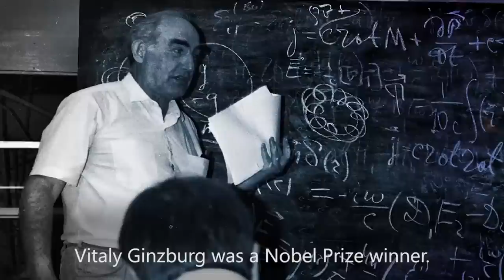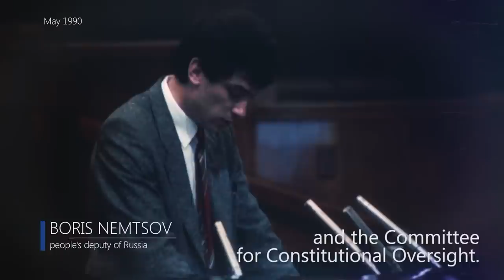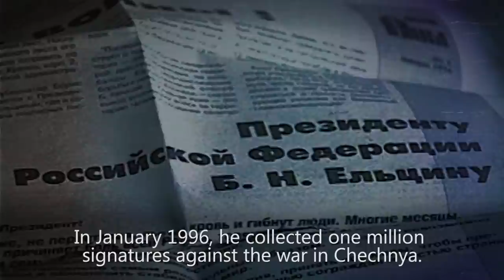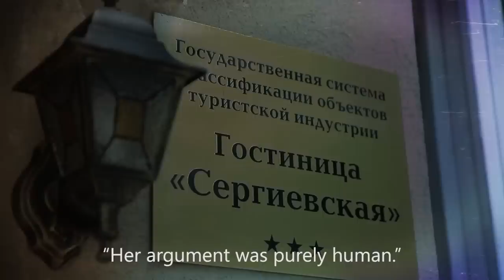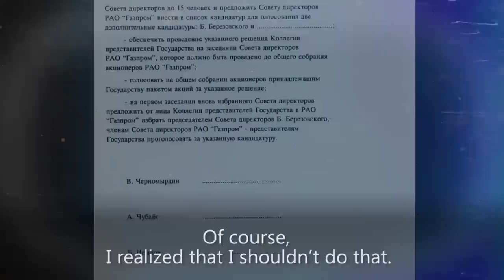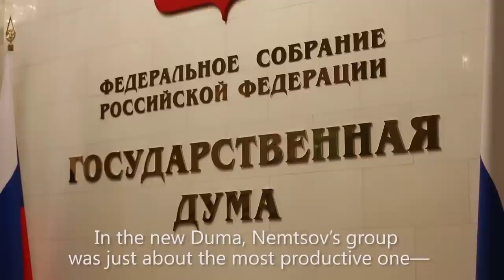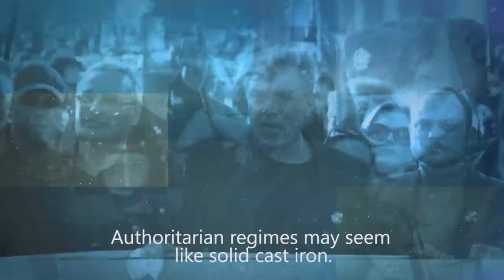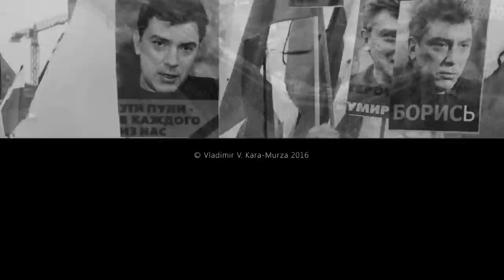NEMTSOV. A film by Vladimir V. Kara-Murza. [English subtitles]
“Nemtsov” chronicles a remarkable political life. It is a story told by those who knew Boris Nemtsov at different times: when he was a young scientist and took his first steps in politics; when he held high government offices and was considered Boris Yeltsin’s heir apparent; when he led Russia’s democratic opposition to Vladimir Putin. The film contains rare archival footage, including from the Nemtsov family. “Nemtsov” is a portrait. It is not about death. It is about the life of a man who could have been president of Russia.

Writer and director: Vladimir V. Kara-Murza.
Executive producer: Renat Davletgildeev.
66 min. Russia, 2016.